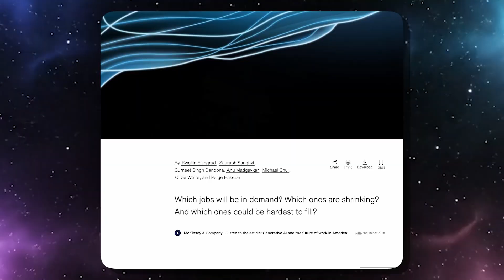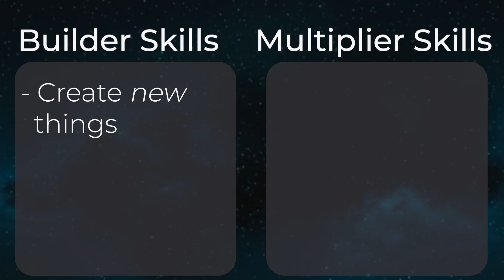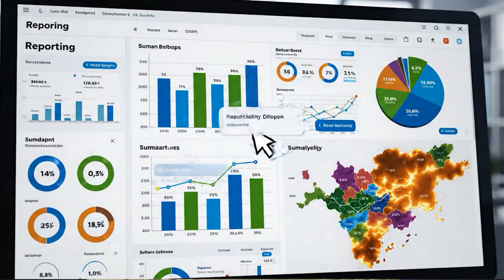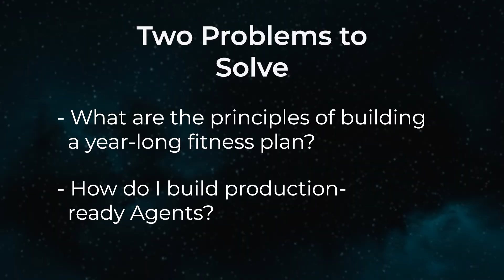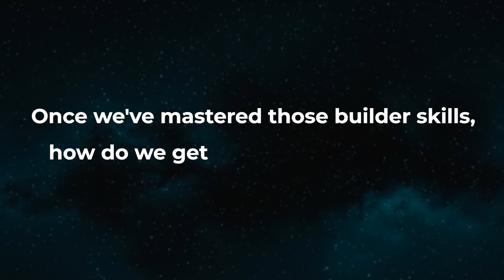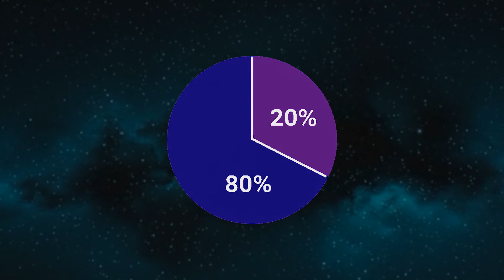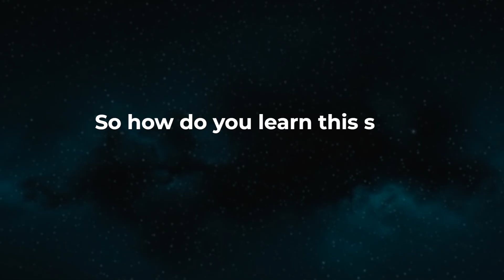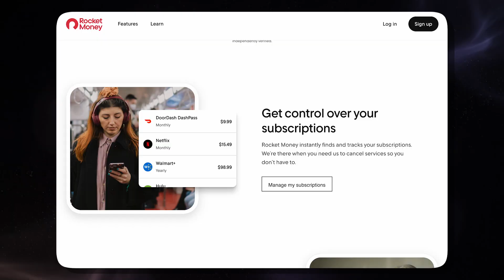If I Wanted To Build A Real AI Business In 2026, I'd Start With These Skills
Join a free community of AI business builders & vibe coders

⌚Timestamps:
00:00 Intro
01:19 Builder vs Multiplier
03:47 Skill #1
05:12 Skill #2
07:29 Skill #3
09:42 Skill #4
12:23 Skill #5
14:26 Outro

My name is Sean... I'm a biotech consultant turned tech bootcamp bro-coder turned tech company sales engineer turned digital marketing entrepreneur turned back into a tech bro entrepreneur.

Learning all I can about AI and trying to communicate some knowledge along the way.